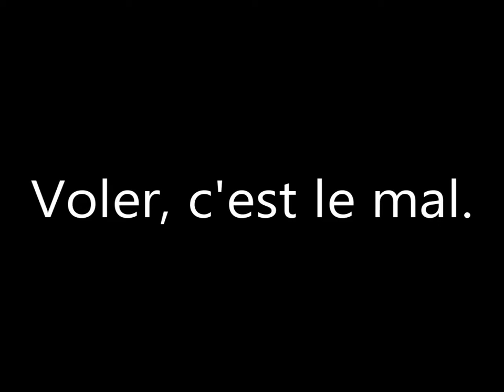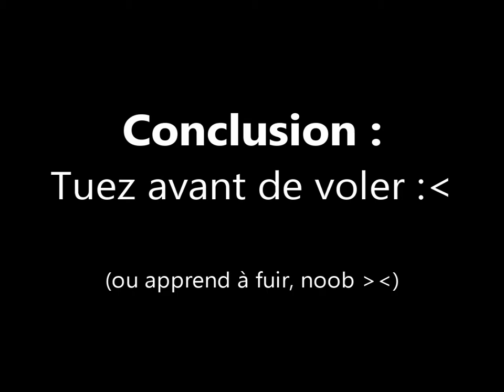[Oblivion] Stealing is bad ! - Voler, c'est le mal !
This is why you have to be a good guy. - C'est pourquoi vous devez être un bon garçon.